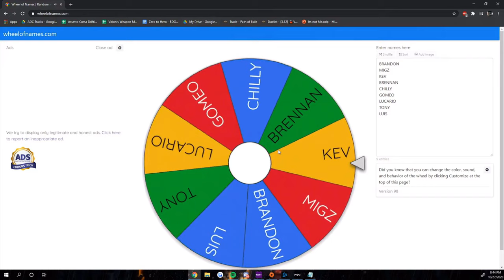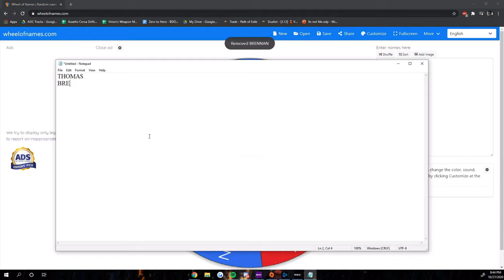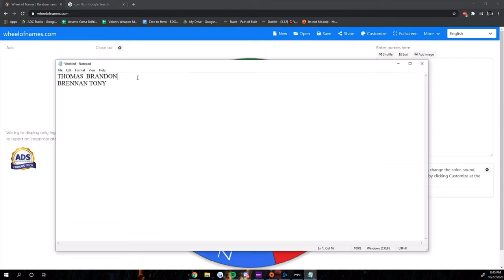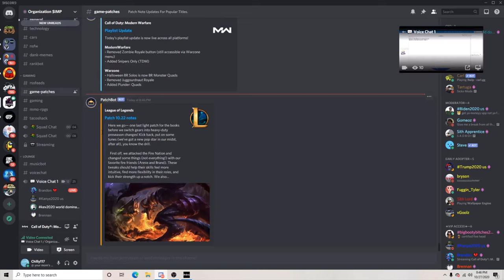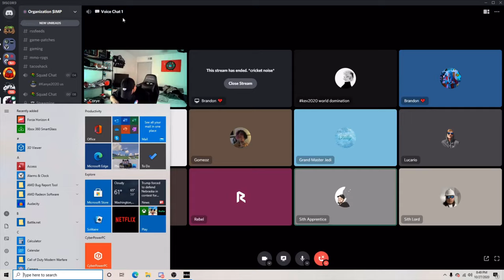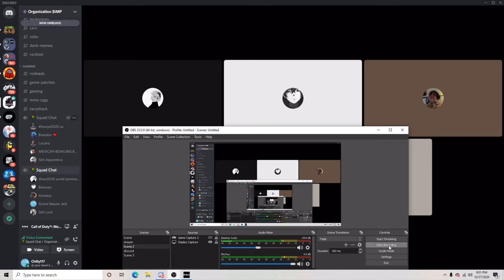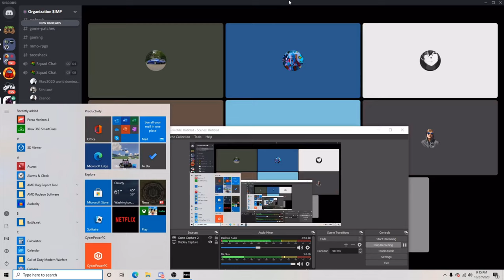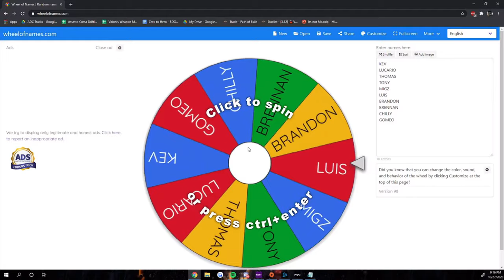I Played In A Search Semi-Pro Game And Here Is How It Went (part 1) - COD MW